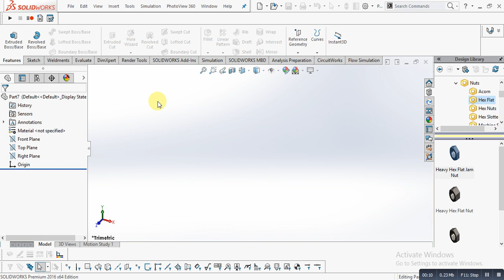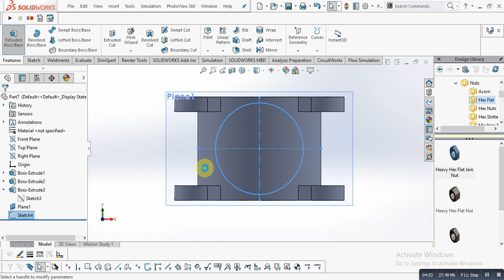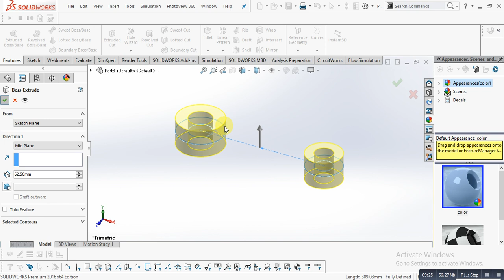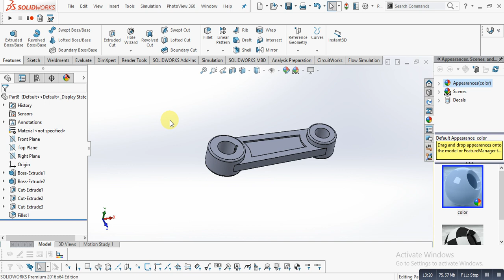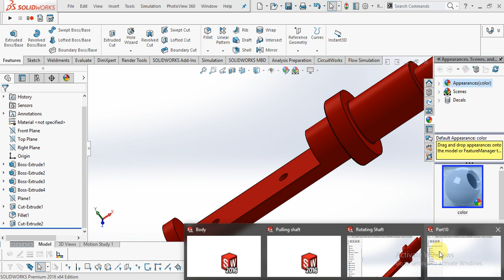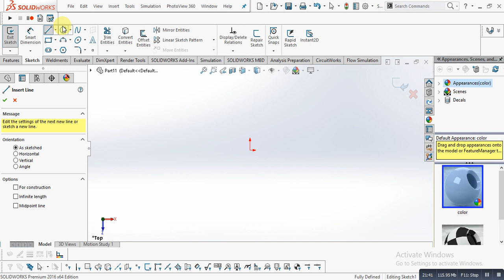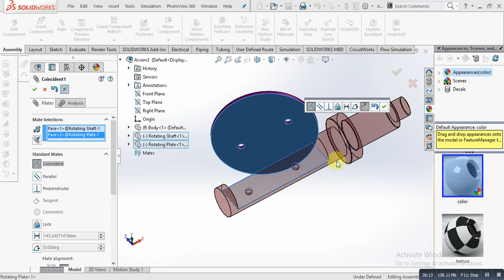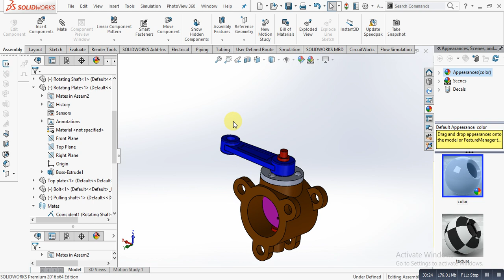How to design Throttle Body in Solidworks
In fuel injected engines, the throttle body is the part of the air intake system that controls the amount of air flowing into the engine, in response to driver accelerator pedal input in the main. ... The largest piece inside the throttle body is the throttle plate, which is a butterfly valve that regulates the airflow.